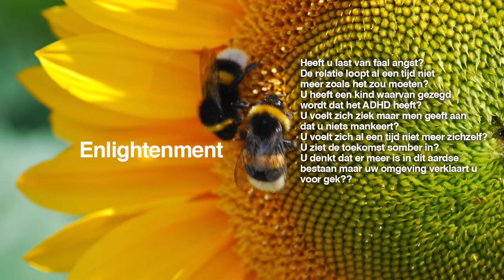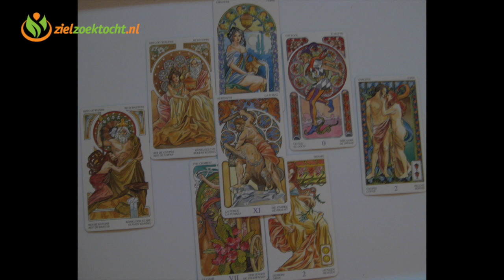Waterman Wekelijkse Tarot Horoscoop Kaartlegging Lezing | Week 1 | 2 Januari 2017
Waterman Wekelijkse Tarot Kaartlegging Horoscoop Numerologie voor alle Sterrenbeeld Januari 2017